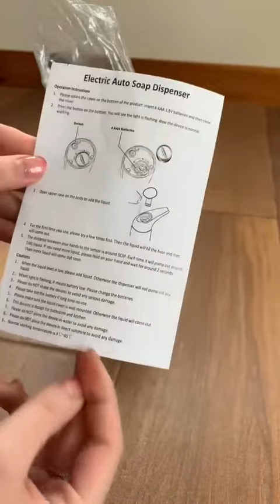JETWELL Automatic Sensor Hand Soap Dispenser Review, Bathroom must have